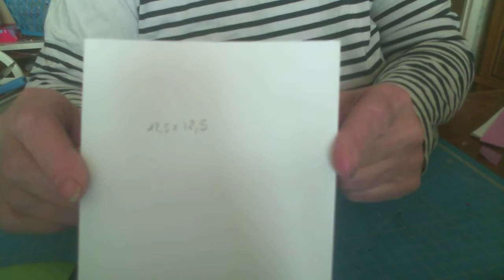tuto carte en toute simplicité